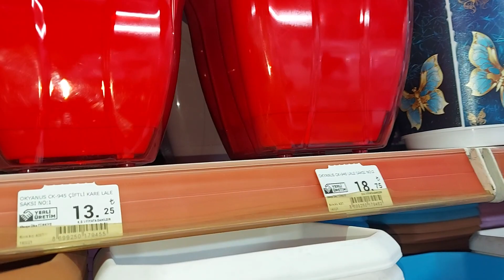Çiçeklerime Saksı Almaya Gittim Hepsi Birbirinden Güzel Hangi Çiçek⚘ Hangi Saksıda Olmalı